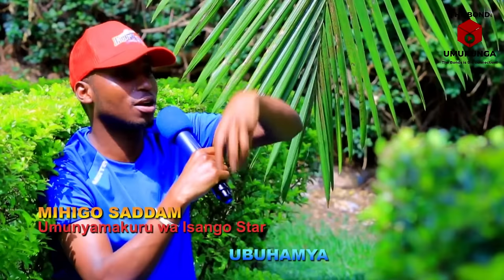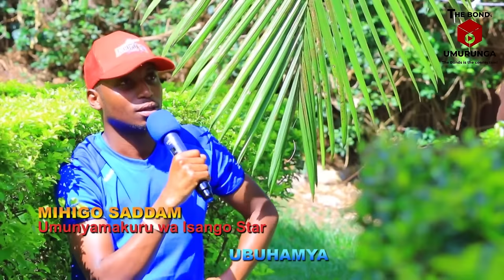RADIOTV10 BARANYIRUKANYE/ NYUMA Y'IMYAKA 2 MIHIGO SADAM ARERUYE AVUGA AGAHINDA YAHUYE NAKO.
The bonds is the Connection Umurunga.